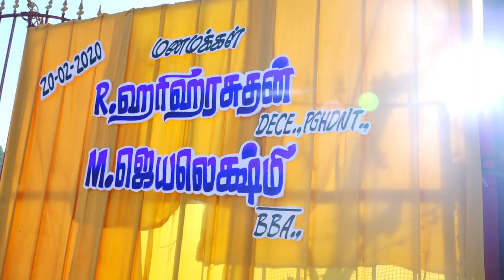Traditional Brahmin weddings thanjavur Brahmin marrige style Ashok Photography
Event                              :  Traditional Brahmin wedding
Hero & Heroin               :  Hariharasudhan &Jayalakshmi
Venue                             :  J.C , Mahal @ Thanjavur
Presented By                :   V.Ashok
Telecast By                   :  Team Ashok Photography  ,Thanjavur,

If you would like to remove any movie clips have used in this video's.send a email to and your clip will be removed immediately.we have invested lot of time and effort to raise this channel. please don't give copyright strike. instead ask me to remove your movie clips or raise a copyright claim to get the advertisement revenue .I am happy to give the revenue to you.

We make these videos with the intention of educating others in a motivational/ inspirational from.we do not own the clips and music we use in most cases.our understanding is that it is in correlation to fair right use . however given that it is open to interpretation .if any owners of the content clips would like us to remove the video.we have no problem with that and will do so as fast as possible. please message us on YouTube or Facebook if you have any concerns

    They are formative in a positive senses. we take clips from various sources to help create an atmospheric feeling that will help people in Hard situations in their life.

     _ this video has no negative impact on the original works ( would actually be positive for them)

   _ I only used bits and pieces of videos to get the point where necessary